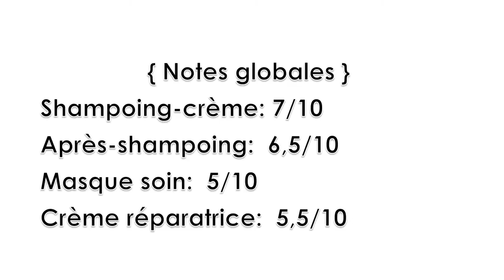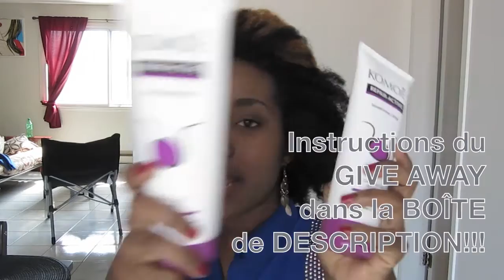[Évaluation] Gamme Repair Active de KOMOÉ + Concours GIVE AWAY (terminé)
➢ ➢ ➢ LISEZ-MOI !

Merci à la marque KOMOÉ de m'avoir permis de tester les produits.

➢ ➢ ➢ CONCOURS !
Vous devez être ABONNÉ(E) à la chaîne Youtube ou au blog Racines Crépues et être RÉSIDENT(E) DU CANADA.
Ex: ''Mon pseudo Youtube est bellefille123, j'habite Victoriaville et je veux tester les produits Komoe.''
Vous avez JUSQU'AU 12 MAI 2013.
C'est tout!

♡ D'AUTRES INFOS ♡